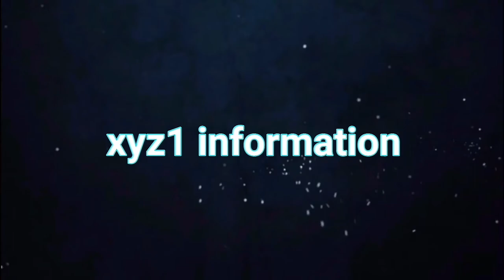تعلم سريع كيف ترسم سونيك منالصفر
رسم سونيك